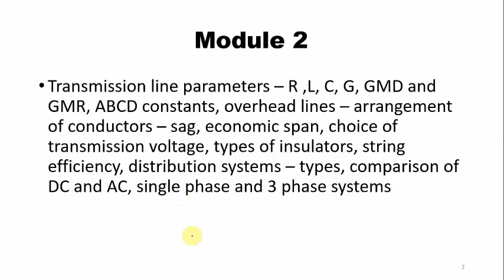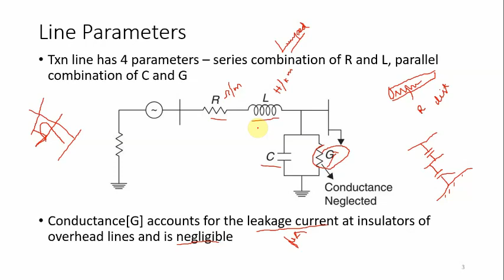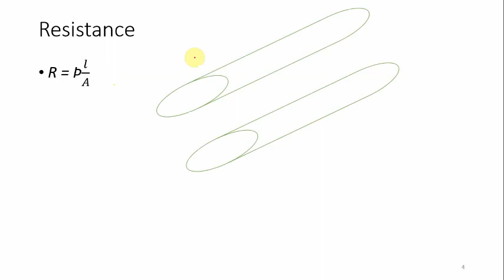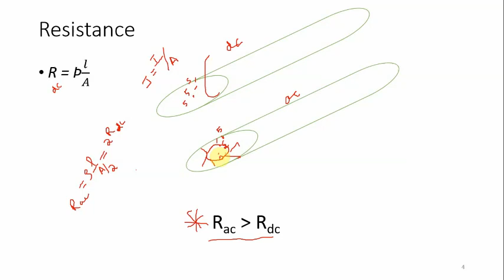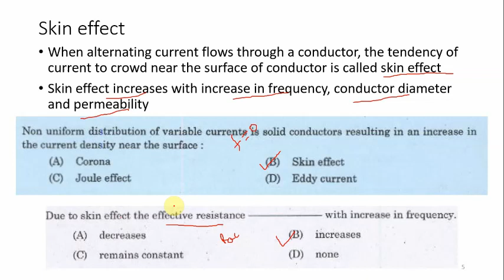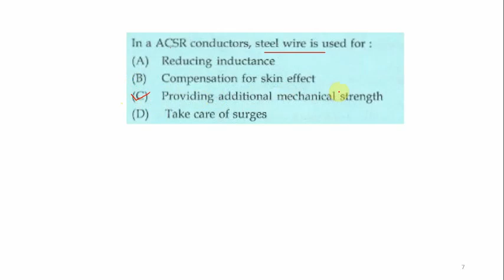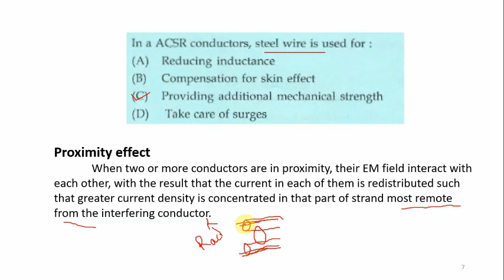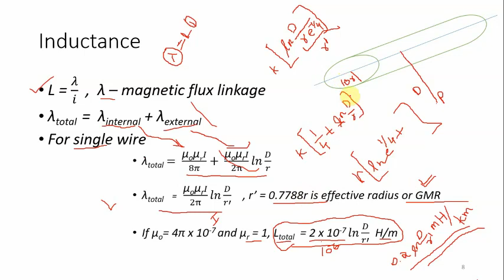Transmission Line Parameters | Power System Lecture 2 | Kerala Tech Academy